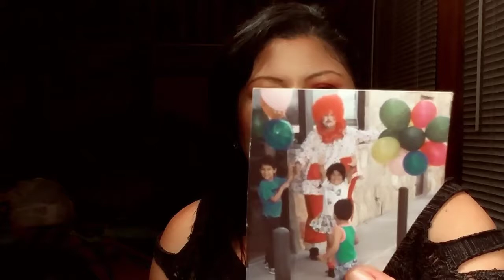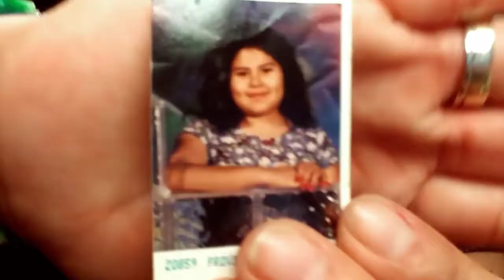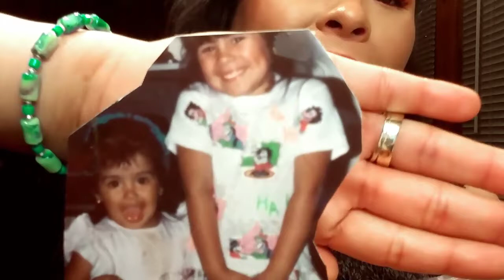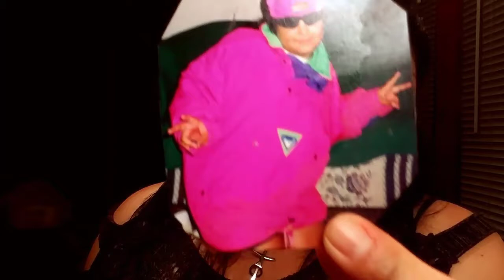📷Photo Friday📷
Hey Lovies
Hope y'all enjoy a late upload.